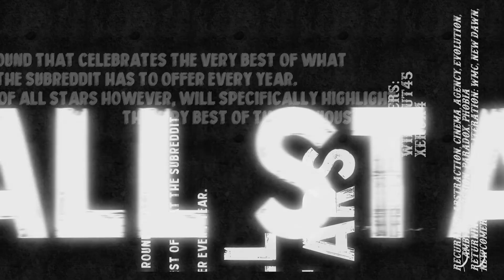All Stars UHC 2022 E6 - "A Focused Path"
Welcome to All Stars 2022!

• All Stars is a special Reddit-based event which gathers representatives from the best recorded rounds on the r/ultrahardcore subreddit to battle it out in one big game of UHC.

• The original All Stars was created by XeR0x4 and itsWingu, with rounds returning from every season. Last year the new iteration of All Stars, created by ShyGus, Bacan and jamieNCL with help from MarcC5M, sought to highlight the very best of the previous year. However, this year the approach is different, for All Stars 2022 we took huge importance on what a round has been able to approach throughout the last year, but we also consider its history, in this way its more similar to the original format but keeping true to the newer one. Rounds are also not always guaranteed to return to the next season of the round.

• For this season we had 12 rounds battling it out in 12 teams of 3, totaling up to 36 players in total.

• Credits

Organisation: WackoFlipper & Chloe
Production: Evan, tagggz & Ninjajaja
Server: Arctic (zac083 Hosting)
Trailers: Rohcket, flameorb & DJoee